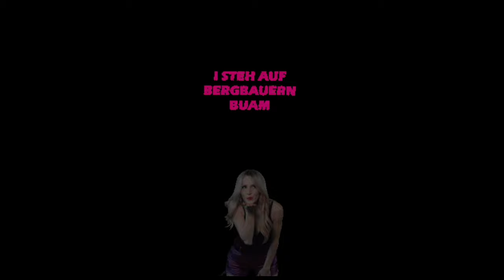Melissa Naschenweng - Ausschnitte ihres Konzerts 2023 in der WIRmachenDRUCK Arena in Aspach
Echt top sympathisches Mädel
Trotz ihrer noch relativ jungen Karriere versteht sie es hervorragend, dass Publikum mit ihrer Fröhlichkeit und ihrem Temperament zu begeistern und auf eine musikalische Reise mitzunehmen
Besser kann man es nicht machen, ihr seht's ja alle im Video

Absolut unsere Top-Empfehlung eins ihrer Konzerte mal zu besuchen
Ihr werdet es mit Sicherheit nicht bereuen

Leider spielte Petrus von oben nicht ganz so mit
Infolge der nicht so guten Lichtverhältnisse leidet leider dadurch auch a bißerl die Bildqualität

Hinweis von YouTube zum Urheberrecht:
Der Urheberrechtsinhaber erlaubt, dass die Inhalte auf YouTube verwendet werden